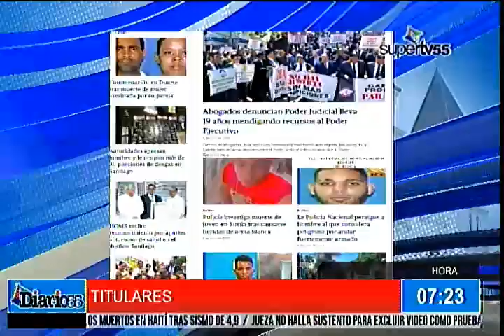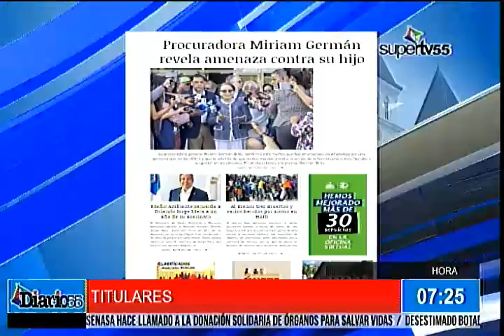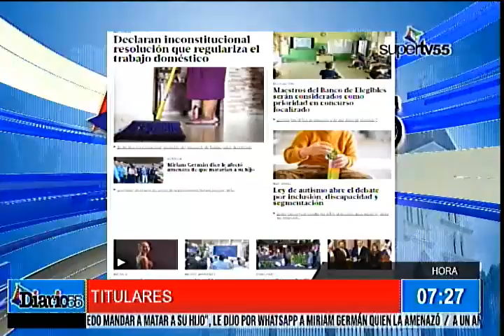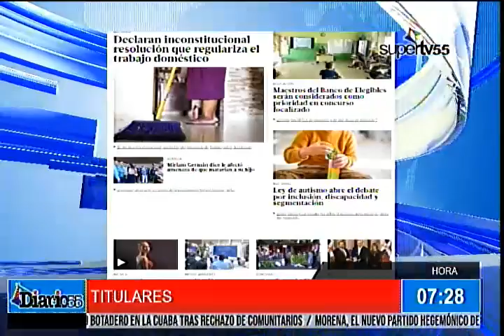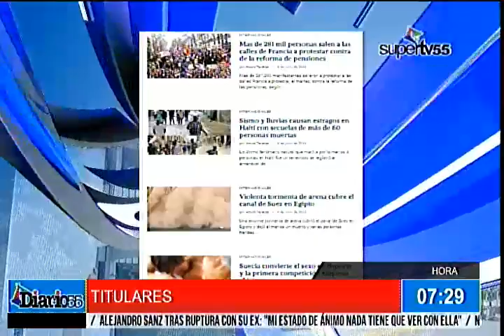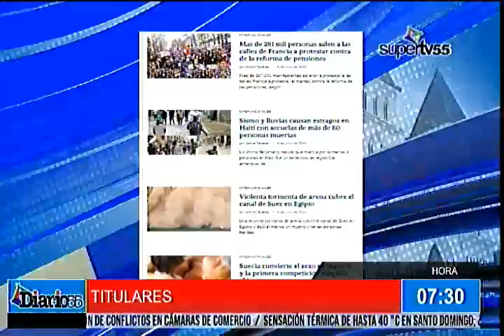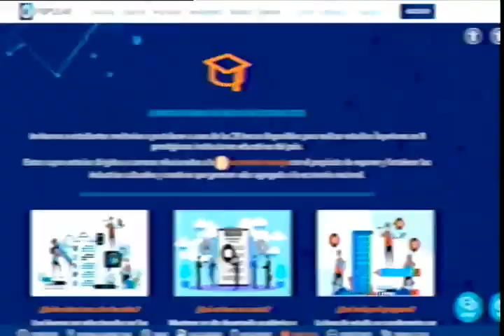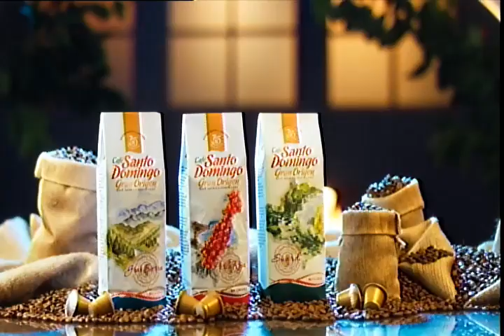DIARIO 55 07 Junio 2023